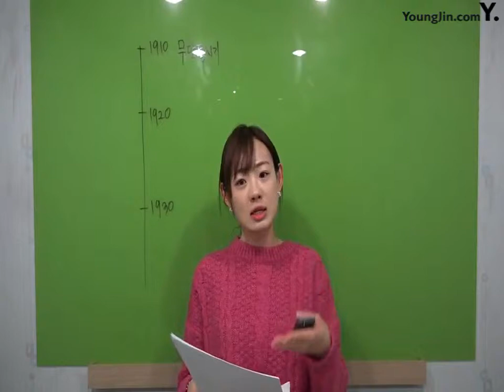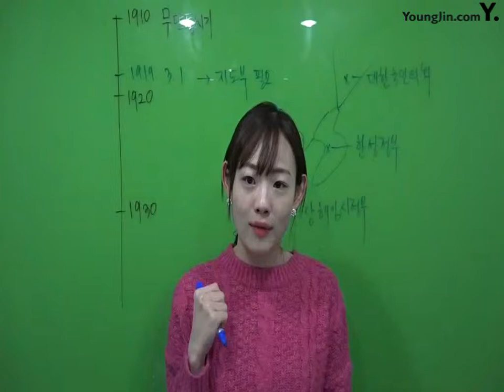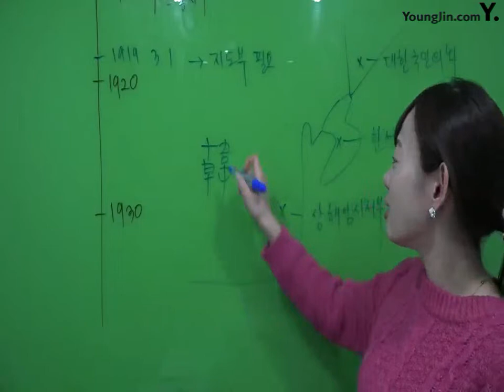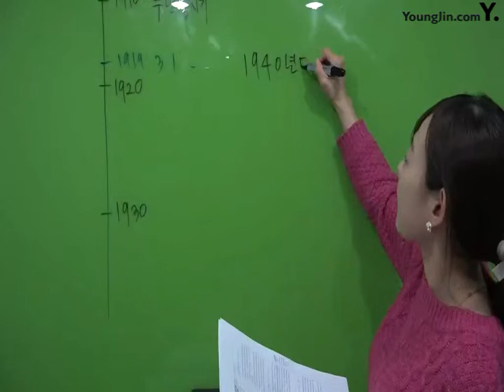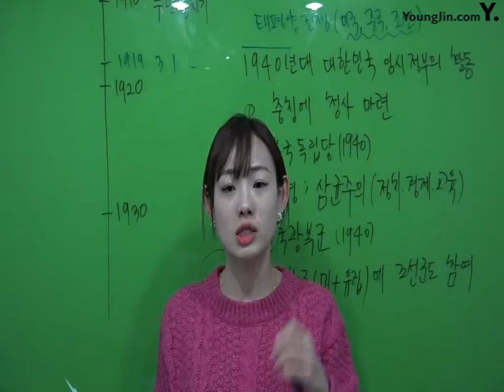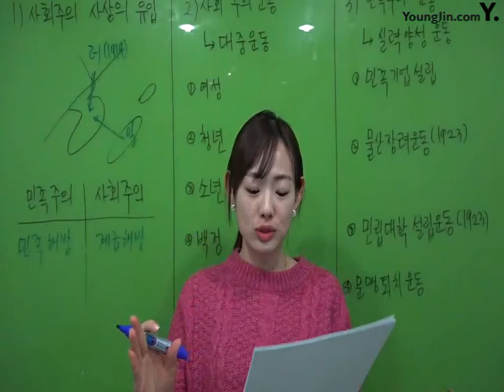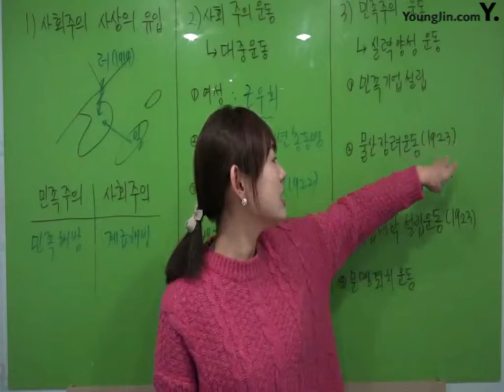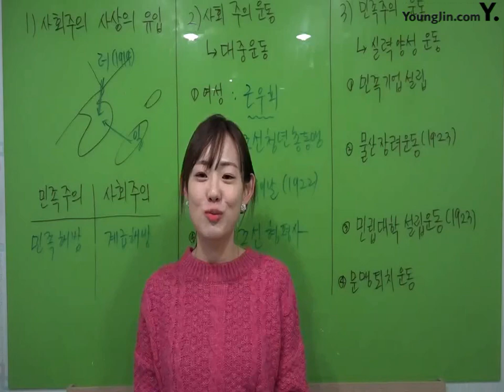PART7_Chapter2~3 사회경제적 민족운동과 무장독립전쟁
설명 이기적 in 한국사능력검정시험 기출문제집 고급